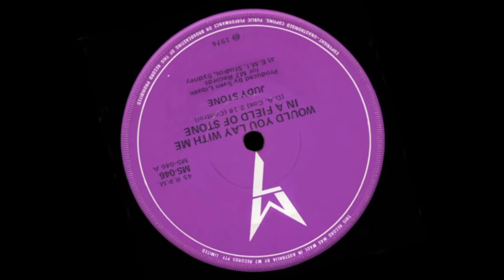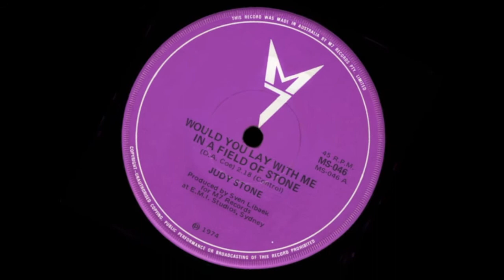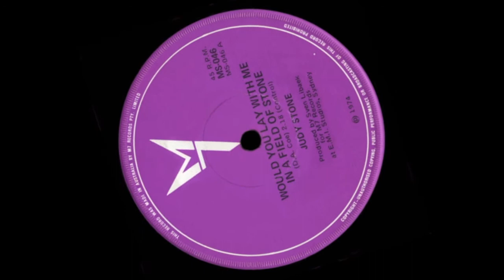Judy Stone - Would You Lay With Me In A Field Of Stone (Original Stereo)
1974 Version.

Locally produced rendition of a song (with a very long title), first released in 1973 by the then 15 year old U.S. country artist, Tanya Tucker.

This was the second (and last) Australian top ten single of Judy Stone’s recording career and the pop singer’s highest national charting song (just one position ahead of her 1966 cover version of ‘Born A Woman’).

In the final issue of the Go-Set pop newspaper published on 24 August 1974, this track was listed at the #3 national position. However, it was ultimately confirmed as peaking at #2 by the rival, subscription only, ‘Kent Music Report’ (the forerunner of today’s ‘ARIA Charts’).

This is the 1974 stereo release with a relatively short (2.18) running time. In 2011, Judy re-recorded the number, and that version seems to have received the majority of airplay in recent years.

Highest chart position: #2 (Melbourne)